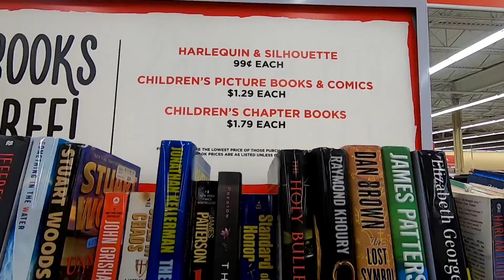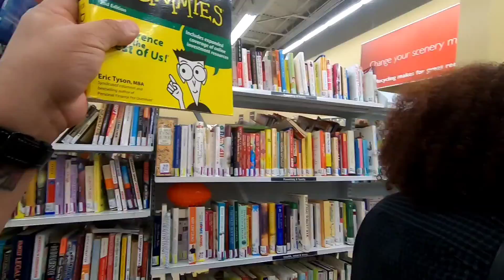Thrifting with my Kids ♥ July 4th 2021 .. Spanish-language